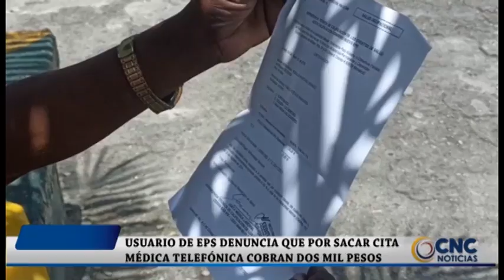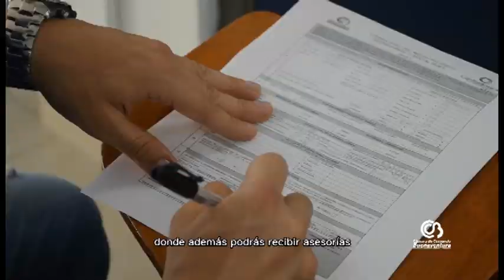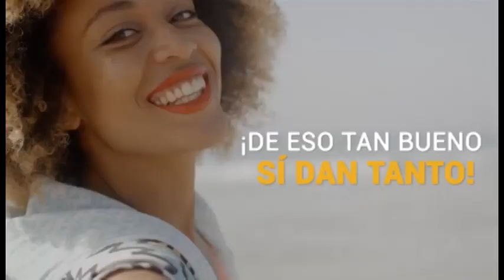noticiero marzo 23